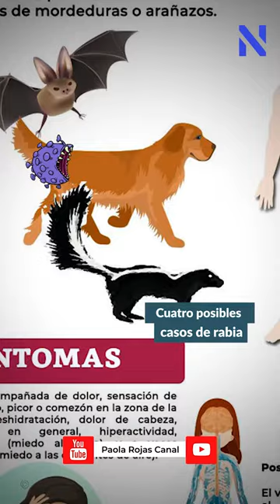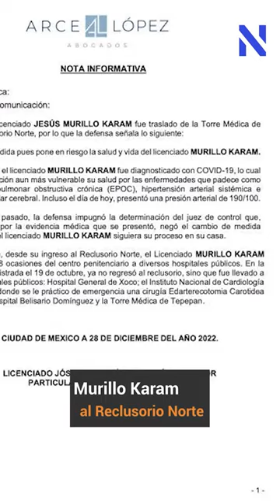Aquí las noticias-28 de diciembre 2022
Canal Oficial de la periodista mexicana PaolaRojas, conductora de AlAireConPaola por Las Estrellas, 8 hrs.y Coconductora de Netas Divinas por Unicable.